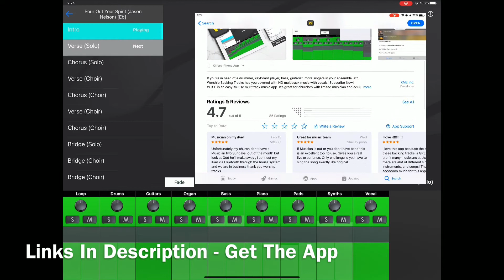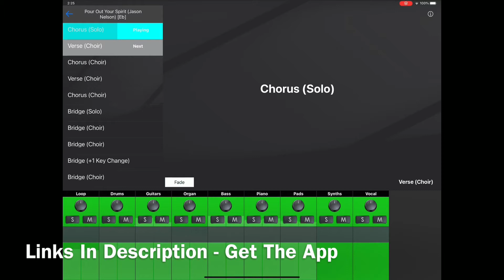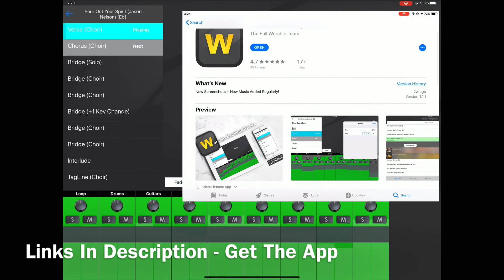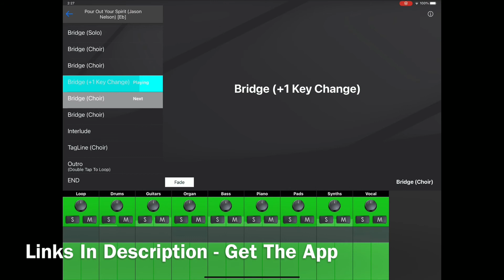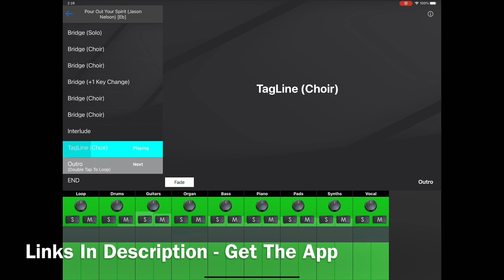Pour Out Your Spirit (Jason Nelson) Worship Backing Tracks App Preview